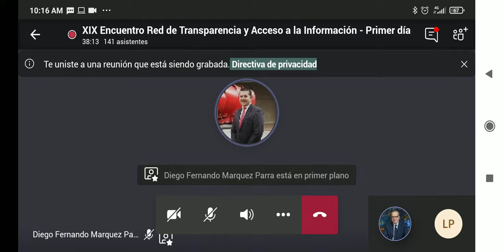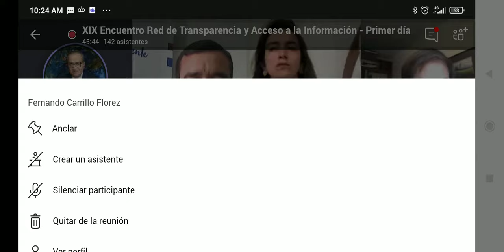Intervención Procurador Carrillo desde: XIX Encuentro Red de Transparencia y Acceso a la Información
Bogotá - 20 de octubre del 2020